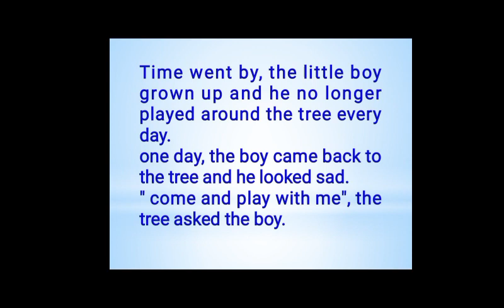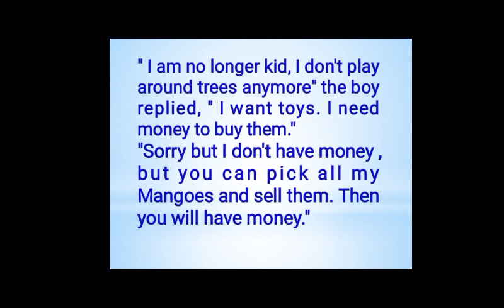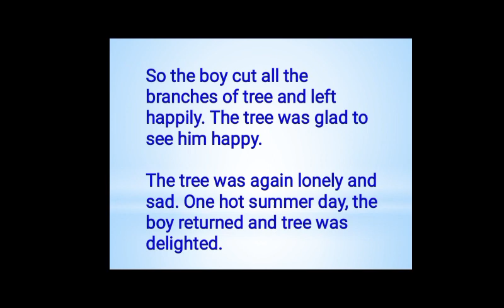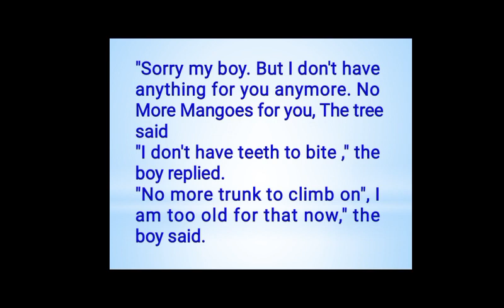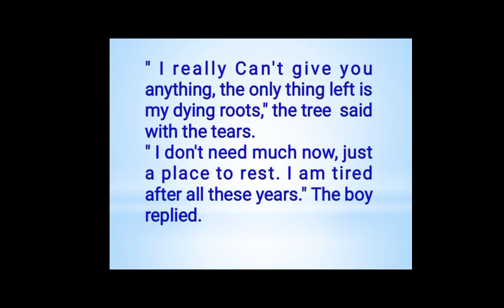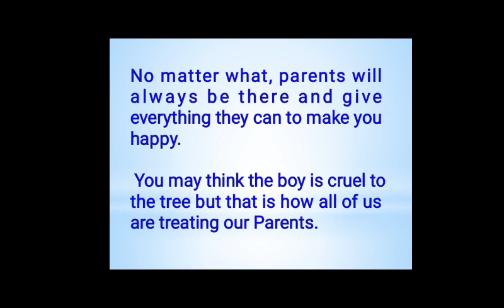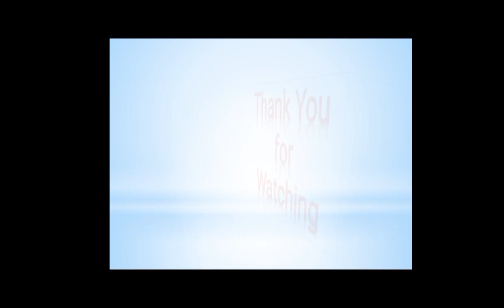The Mango Tree Learn English through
The video has highlighted current reading word so you can read along easily.